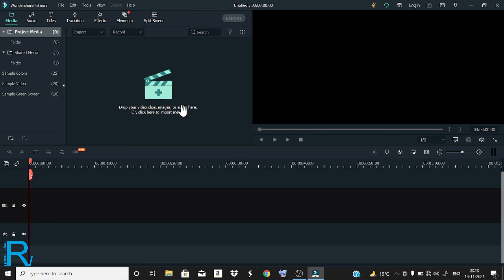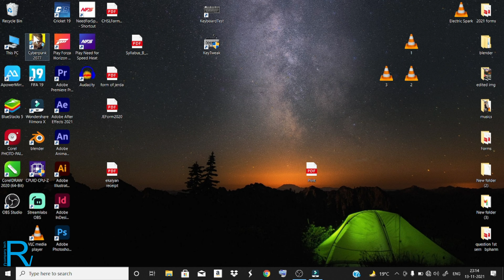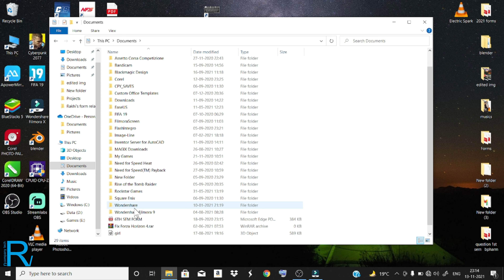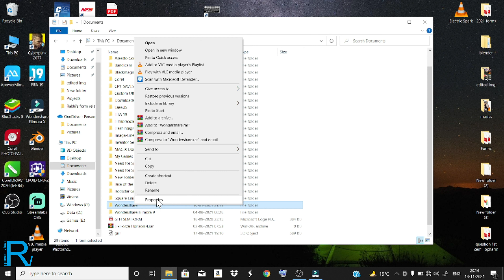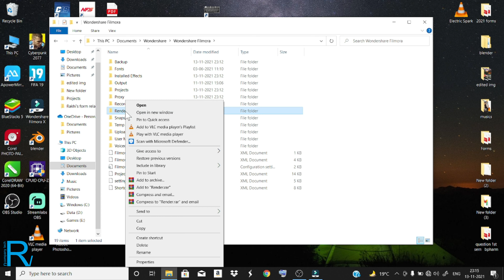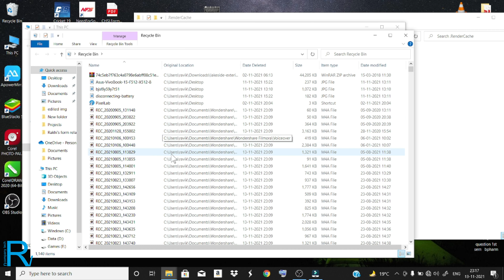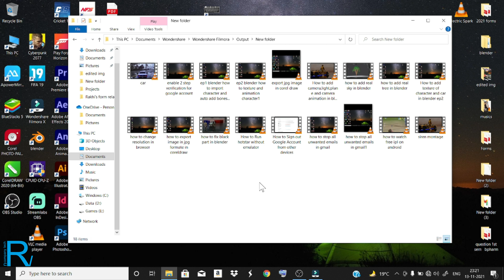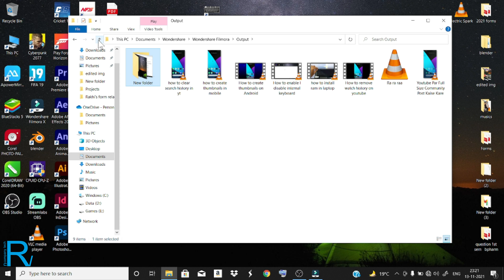How to delete Wondershare Filmora cache files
wondershare filmora,
how to make wondershare filmora not lag,
how to delete filmora x cache files,
how to delete filmora render cache,
wondershare filmora lag,filmora,
wondershare filmora lag fix,
how to delete render files filmora,
how to delete media cache files,
media cache files safe to delete,
how to,how to fix filmora,
delete cached files in filmora,
how to fix filmora lag,